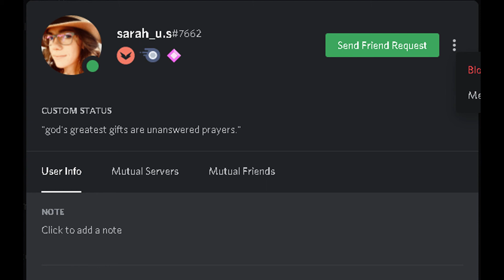The Clark Jones Story Trailer 1